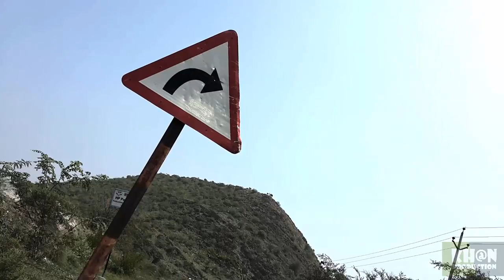SALMANKHAN PRODUCTIONS FULL TANK 2015